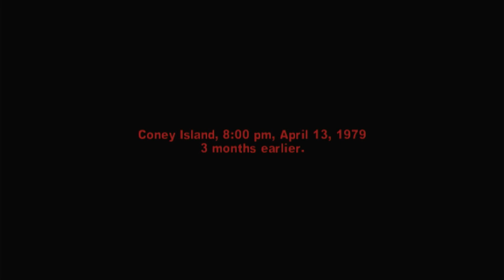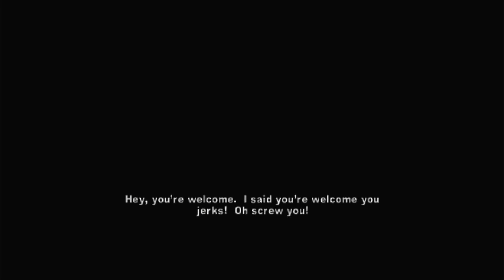The Warriors Part 1 (PS2)